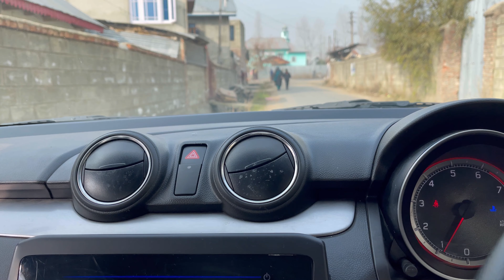TICKET CANCEL hogayi ￼ Model￼ ki 🤦‍♂️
I am from Kashmir and love making vlogs, short movies.
I also love fitness 💪

Musician: LiQWYD

Musician: ASHUTOSH